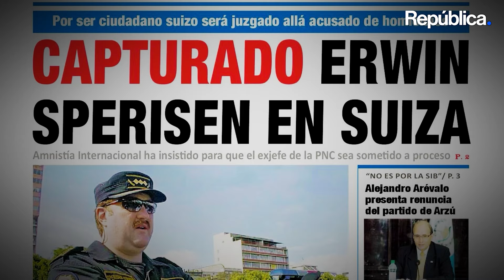Estreno del documental “El Caso Sperisen, una vergüenza judicial”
🔴 El martes se llevó a cabo el estreno del documental “El Caso Sperisen, una vergüenza judicial”, una producción que narra el caso del exdirector de la PNC, a quien en dos ocasiones han anulado su condena por diversas irregularidades.